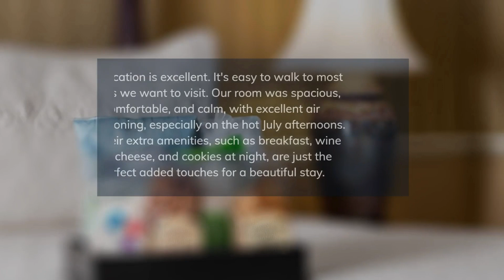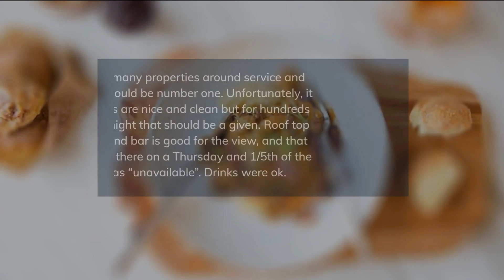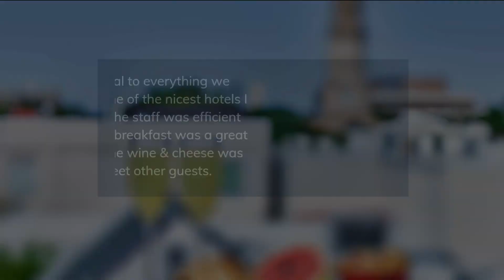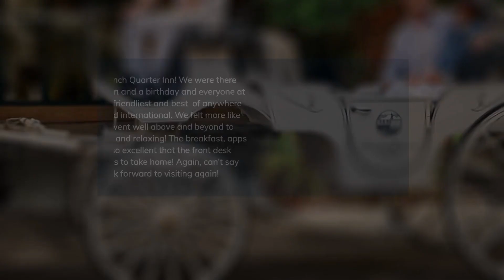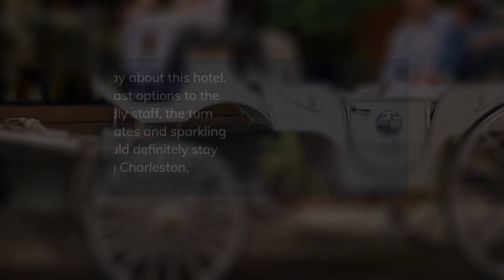TOP 5 BEST luxury resorts in CHARLESTON, SOUTH CAROLINA, USA [2024, PRICES, REVIEWS INCLUDED]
In this video, we listed the top 5 luxury resorts in CHARLESTON, SOUTH CAROLINA, USA. We made this list based on personal opinion and tried to list them based on their price, quality, location, and more.

Check the prices and availability:
Top 5. The Meeting Street Inn Charleston
Top 4. The Restoration Charleston
Top 3. HarbourView Inn Charleston
Top 2. Emeline Charleston
Top 1. French Quarter Inn Charleston

Timeline
0:00 Intro
0:30 Top 5. The Meeting Street Inn Charleston
1:25 Top 4. The Restoration Charleston
2:20 Top 3. HarbourView Inn Charleston
3:15 Top 2. Emeline Charleston
4:10 Top 1. French Quarter Inn Charleston